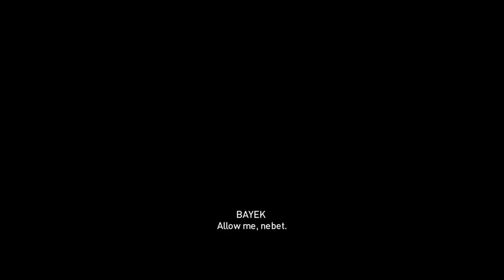Unveiling Egypt: Assassin's Creed Origins | Episode 14 | Stealth Build | No Commentary | Hellixious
Welcome to the ancient lands of Egypt in our "Assassin's Creed Origins" gameplay series! 🌄🕊️ Embark on an immersive journey as we explore the birth of the Brotherhood, taking you through this historical adventure's breathtaking landscapes, intricate tombs, and compelling stories.

In this episode, we delve into the heart of the Nile Delta, where the sands of time hold secrets and mysteries waiting to be unraveled. As we traverse this vast open world, you'll witness the rich tapestry of ancient civilization, from bustling cities to serene oases, all brought to life without any commentary.

Immerse yourself in the essence of "Assassin's Creed Origins" as we silently guide you through the game's stunning visuals, detailed environments, and engaging gameplay. With no commentary to distract, you can fully absorb the atmosphere and experience the world as it was meant to be seen.

Whether you're a longtime fan of the series or new to the historical adventure genre, this series promises an authentic and captivating experience.

Experience the beauty and complexity of ancient Egypt in its unfiltered form. Join us in this quiet exploration and get ready to be transported to a time of legends and intrigue.

Thank you for joining us on this journey through the sands of time. Let's uncover the hidden stories together in "Assassin's Creed Origins"! 🏜️🗺️